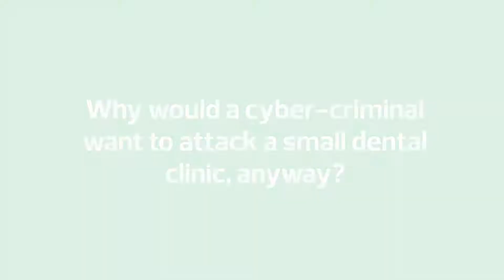Cyber Security Impacts for Small Business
The health care sector has become a popular target for cyber criminals, resulting in significant data breaches in the past few years. These have exposed sensitive confidential data, in some cases jeopardising the safety of vulnerable patients.

The rise in targeted cyber attacks on the health sector continues to put pressure on health care providers to improve their cyber defences. More than data is at stake - a successful ransomware attack could freeze critical medical systems, placing lives at risk.

Our latest thinkBIG report features insights and analysis from a team of cyber security experts. They delve into the history of cyber security, current laws and regulations, impacts of data breaches, and best practices for cyber resilience. Watch this video to see how a dental practice could become the prime target for a cyber attack.